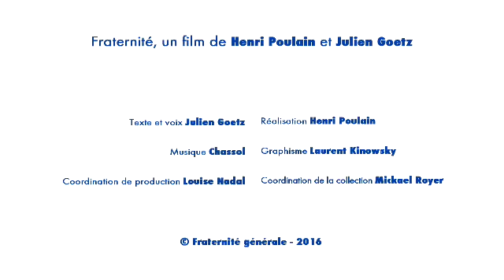Clip -- Fraternité générale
Petit clip sur la Fraternité.
Un film de Henri Poulain et Julien Goetz.